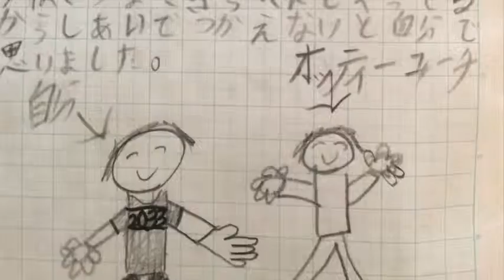FCU -11-「充実」2015-2016 10周年記念映画（NPO法人 FCUスポーツクラブ 横浜都筑・otohiko kiyono）11-fcu-sc.com.mp4